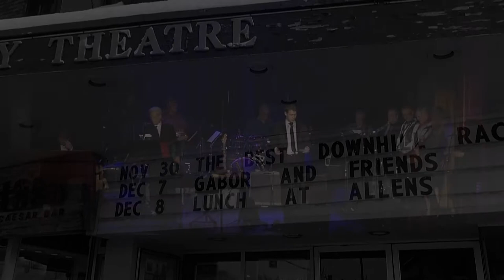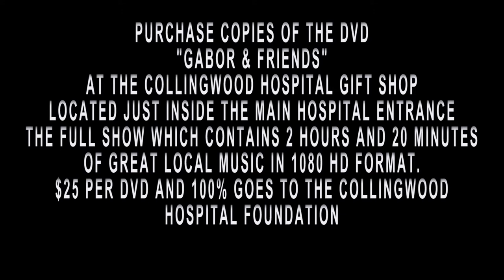Lisa Hutchinson - Baby I Love You - Gabor & Friends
Lisa Hutchinson Performs "Baby  I Love You"

Live @ the  "Gabor & Friends" concert

@ the Historic Gayety Theatre
Collingwood Ontario. December 7th 2018.

In Support of the Collingwood General & Marine Hospital Foundation

Produced by
Norm Sandham & Gabor Szepesi

In co-operation with Bryce Blais
& the Gayety Theatre,

Live audio recording & mix
& Video Editing
by Adam Ferri @ Big Bay Sound
Georgian Bluffs, On, Canada

OrchardTV Camera crew:
David Crane
Mark Mackay
Jordan Hill

Dedicated to Dave Ferri 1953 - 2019

FOH & Monitors Bryce Blais
Stage tech & Lights Emily Simmons

Backline provided by Backline Plus
Backline Tech Jay Konderman

The Band;

Gabor Szepesi - Keyboards
& Artistic Director

Danny Weis - Lead Guitar
& Musical Director

Joe Agnello - Bass

Dave Breckels - Drums

Steve Kennedy - Saxophone

Simon Wallis - Saxophone

Chris Howells - Trumpet

Rick Lazar - Percussion

Bernie LeBarge - Guitar

Roly Platt- Harmonica

The Singers:

Steven K Henry
Lisa Hutchinson
Wayne Buttery
Connie Scriver
Steve Cassini
Dean McTaggart
& John Finley

Hosted by
John Sandham

Wassaga Beach Brewing Company

Long & McQuade
Musical Instruments

Big Bay Sound / OrchardTV

& Backline Plus

To purchase copies of the DVD "Gabor & Friends"
Go to the Collingwood Hospital gift shop
Located just inside the main entrance.
The Full show contains 2 Hours and 20 Minutes of great local music beautifully recorded and filmed in 1080 HD format.
$25 / DVD & 100% goes directly to the Foundation.